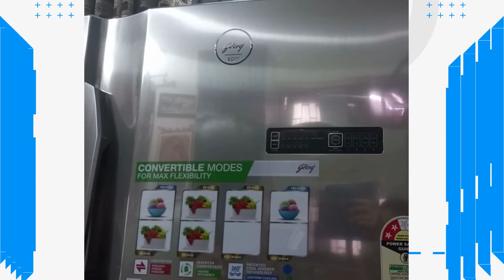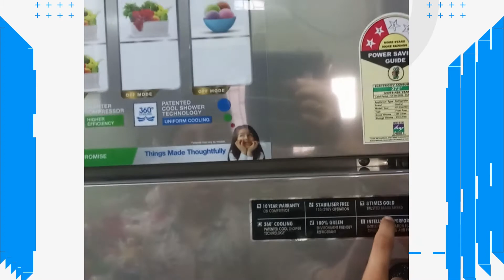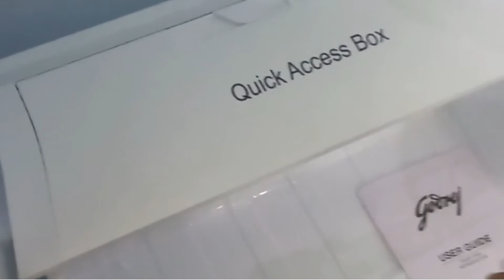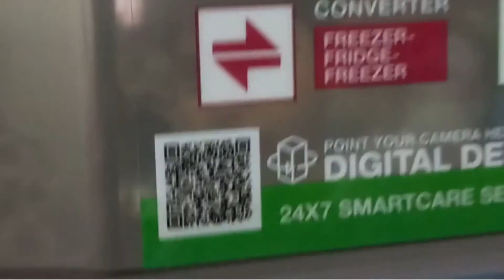Godrej eon|Unboxing|Best Refrigerator|Shine Sassy Brothers|Features of godrej fridge|DoubleDoor350L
Unboxing godrej eon Refrigerator.

Refrigerator
Fridge
Electronics
Freezer
Kitchenappliances
Convertible
Technology
Affordable
Homeappliances
Freezer